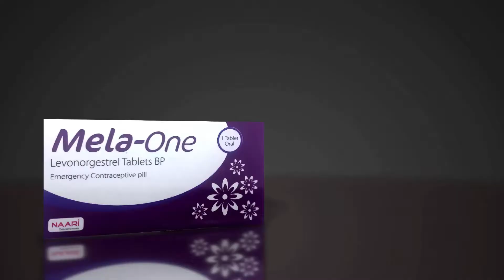ስለ ቤተሰብ ዕቅድ ዘዴ አማራጮች ከባለሙያ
ስለ ቤተሰብ ዕቅድ ዘዴ ምንነትና አማራጮች የተደረጉ ተከታታይ ገለፃዎችን በማህበራዊ ሚዲያ ገፆቻችን ይዘን እንቀርባለን፡፡
ሰብስክራይብ በማድረግ ተከታታይ መረጃዎችን የምንለቅበት ቻናላችን ቤተሰብ ይሁኑ!
ዲኬቲ ኢትዮጵያ